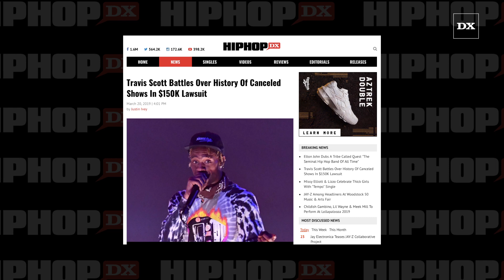Travis Scott Battles Over History Of Canceled Shows In $150K Court Case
Travis Scott reportedly hopes a judge won’t allow his history of no-shows and postponed concerts to be brought up at trial as he battles a $150,000 court case.

For the full story on Travis Scott check out